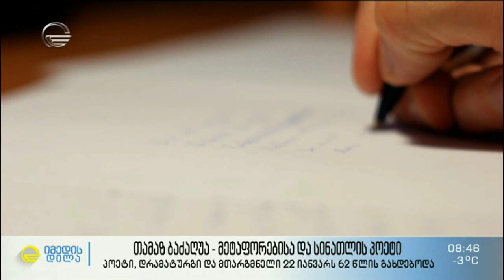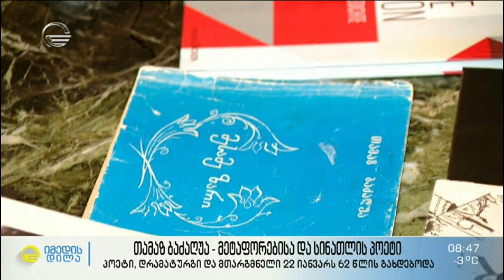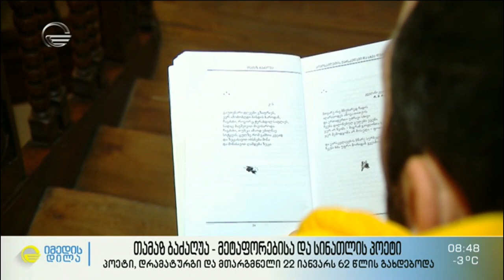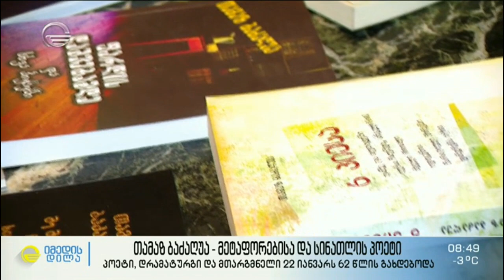თამაზ ბაძაღუა - მეტაფორებისა და სინათლის პოეტი